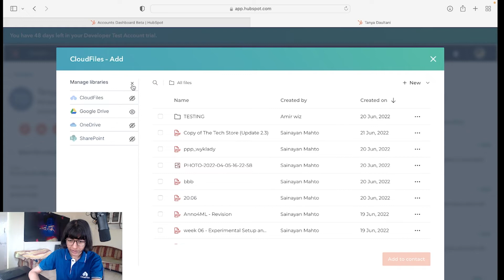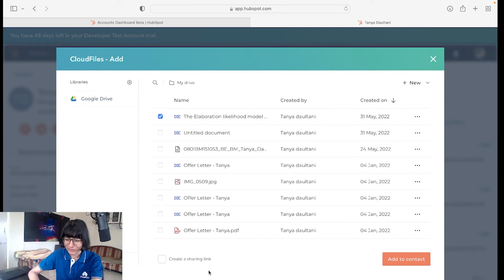Attach Google Drive Files to HubSpot Records | Tanya's Tips 'n Tricks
In this video we explore an awesome new addition to HubSpot made possible using CloudFIles. You can not only see your two-way synced google drive files directly from a HubSpot record, you can also select those files & folders and attach them to your records for later access.

Check out the simple steps in the video to see how this is done.